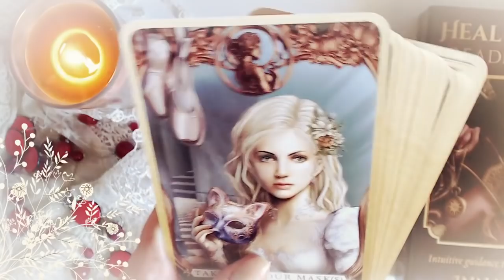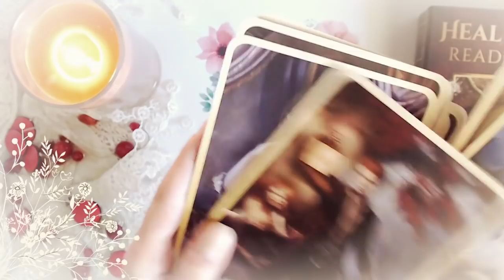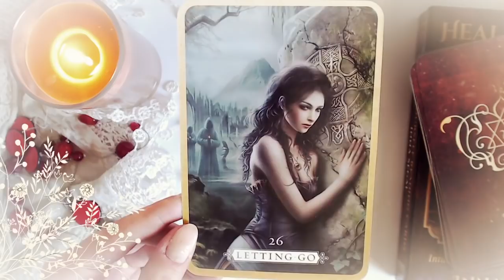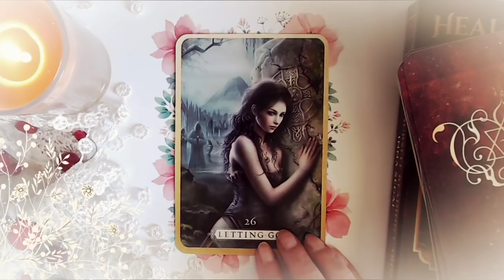Guidance du Mercredi 27 juin 2018 [ Energie du jour ]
Votre guidance du jour avec Oracle Heal Yoursel Reading Cards ⎮ Avis, notes photos et infos ⎮ Review Video